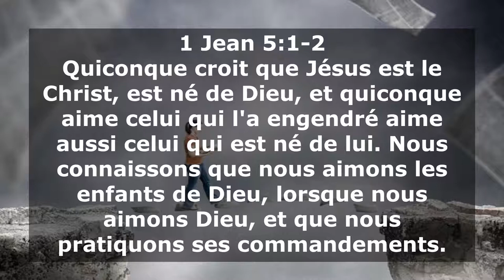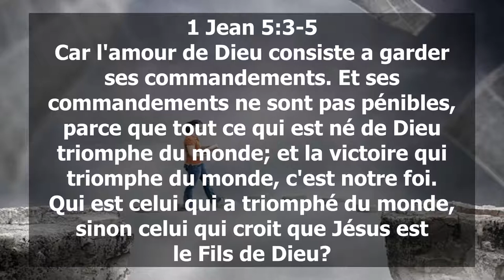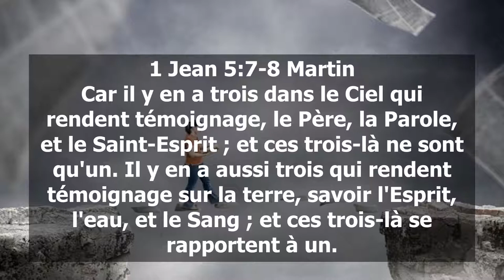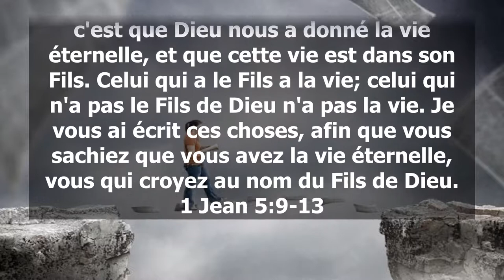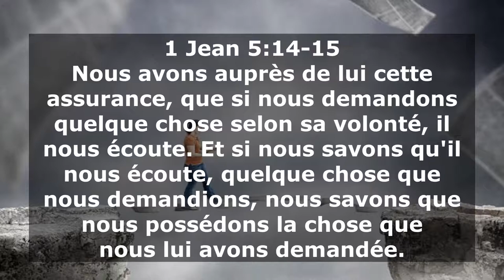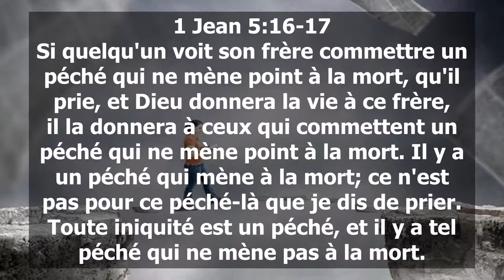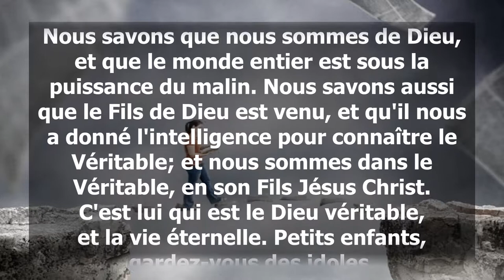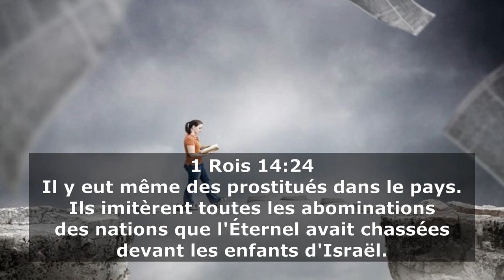V044 - Décryptage de 1 Jean chapitre 5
Jésus est-il Dieu?
Comment aimer ses frères en Christ?
Qu'est-ce que la foi qui sauve?
Comment triompher du monde?
Comment avoir la vie éternelle?
Pourquoi mes prières ne sont pas exaucées?
Quel est le péché qui mène à la mort?
Qu'est-ce que le blasphème contre le Saint-Esprit?
Les réponses dans cet enseignement